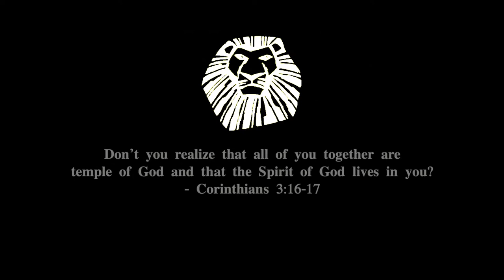FPS 2021 Lion King Musical Teaser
Fayston 2021 Lion King Musical Teaser